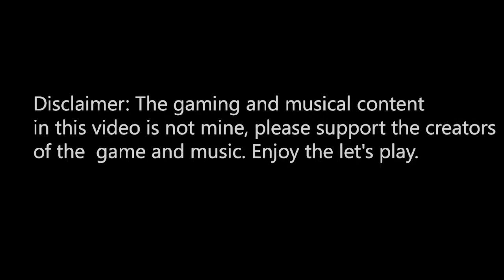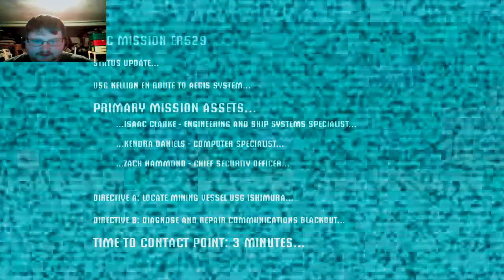Dead Space part 1 - Scare city Q_Q | TrueGameMage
WOW been a while since i played this so i going to treat you guys with a game that strikes fear in me still form its atmosphere and scares OH YEAH love this game